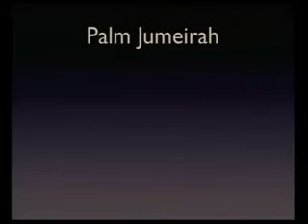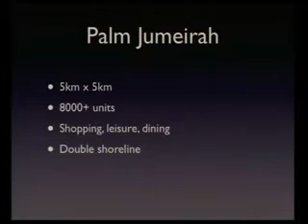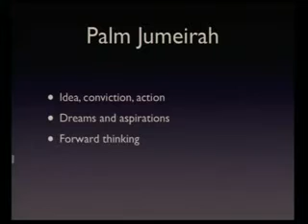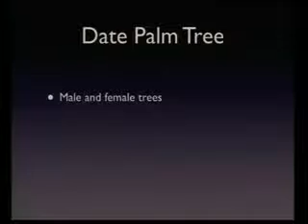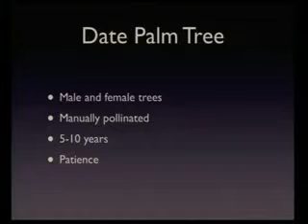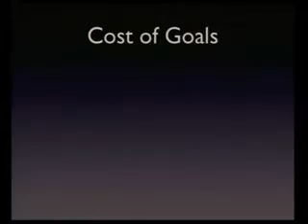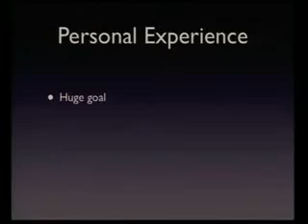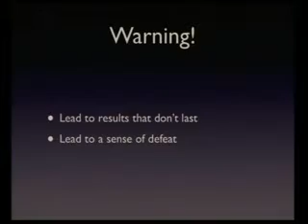TEDxAjman 2011 - Mindshift : Qais Sedki - Founder and managing director of Pageflip Publishing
Qais Sedki advocates the necessity of establishing a love of reading in children at a young age and often does book reading sessions for children at schools and elsewhere.